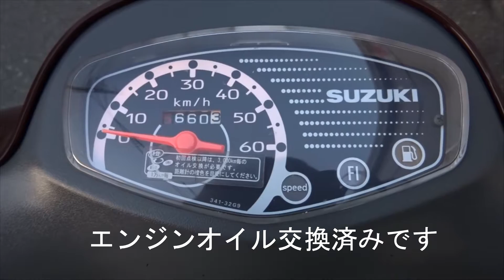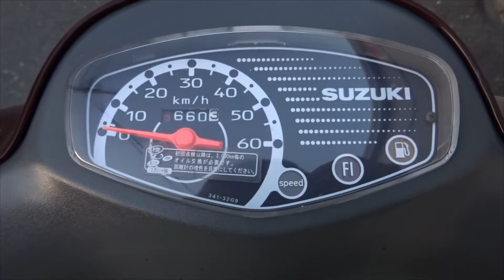レッツ４ ブラウン